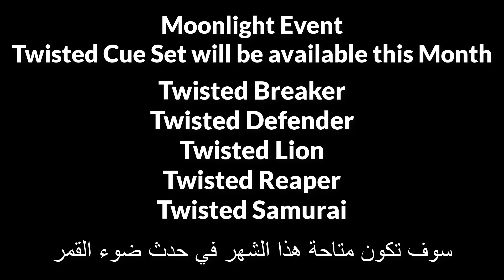8 ball pool Devil Cue Level Max 😃 11 Ring Moonlight Win Streak Level 922 Venice 183 Ring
8 ball pool Devil Cue Level Max 😃 11 Ring Moonlight Win Streak Level 922 Venice 183 Ring